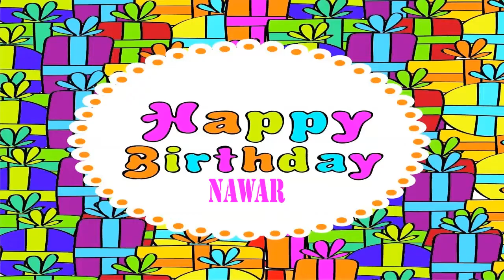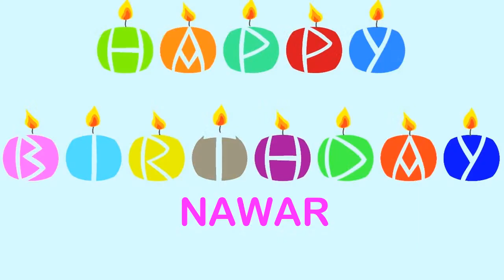Nawar Wishes & Mensajes